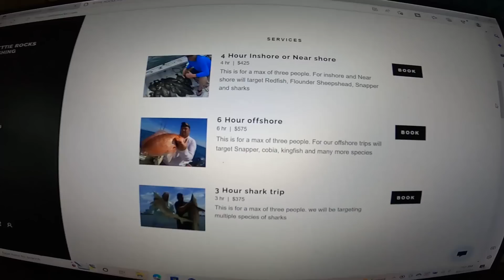FLORIDA!! We have a PROBLEM!! A Typical day of fishing The near shore reefs of EAST COAST FLORIDA